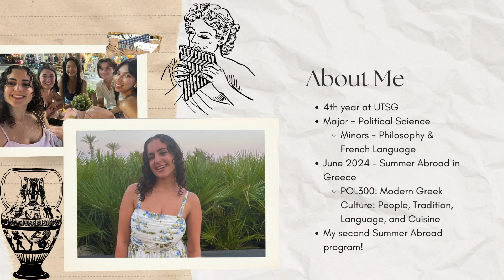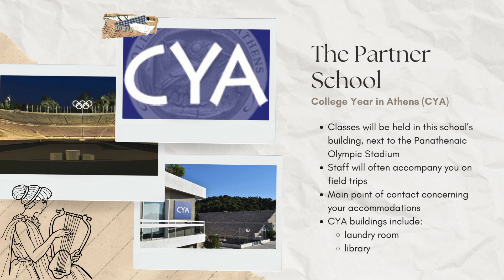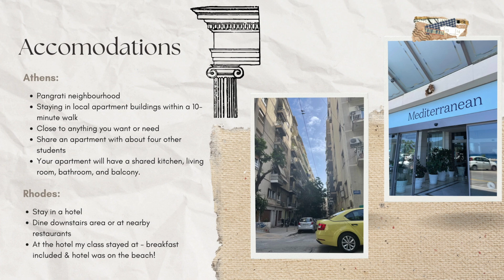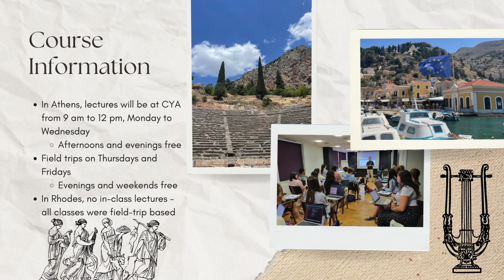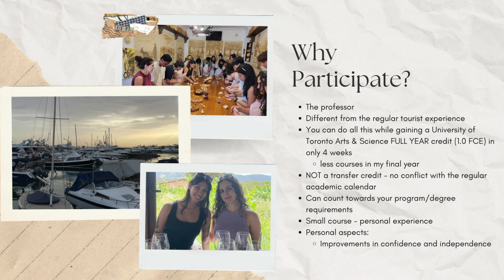Juliana's Testimonial - Greece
Juliana, a Summer Abroad participant talks about the highlights of the Greece program (2024) from her personal point of view.